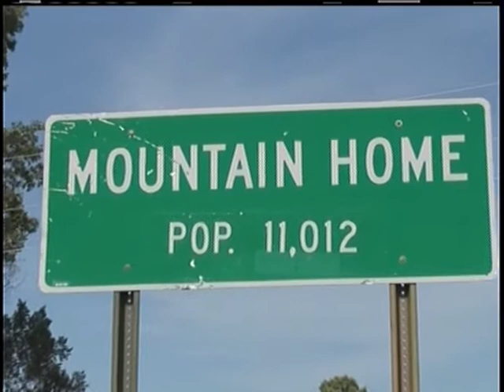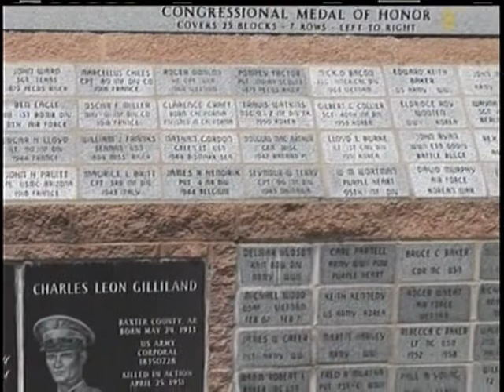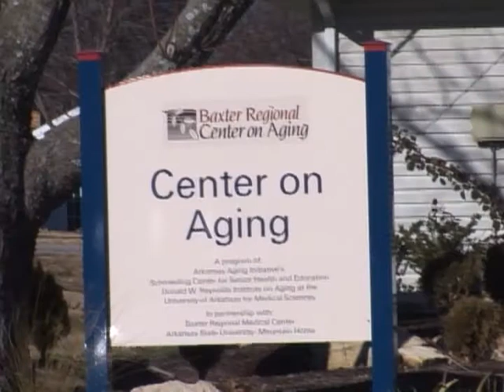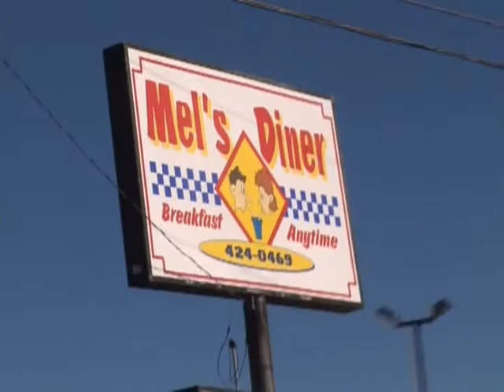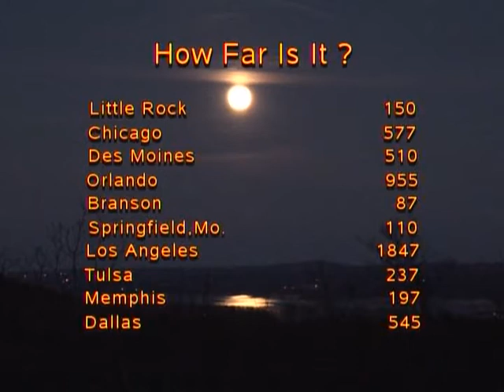Arkansas Naturally Beautiful